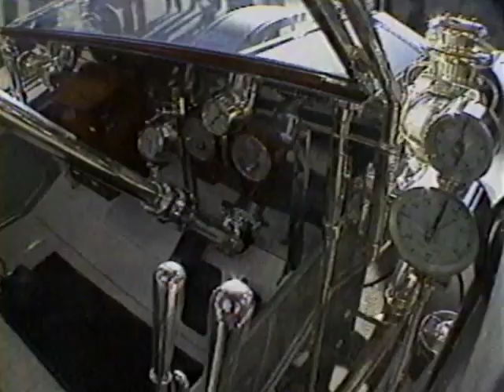Rolls-Royce Silver Ghost AX201 in San Francisco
This compilation features some local news briefs as the original Silver Ghost, aka AX201, hits the streets of San Francisco!

Source: VHS tape dated 12/13/1990 from the Rolls-Royce Owners' Club and Rolls-Royce Foundation video archives.